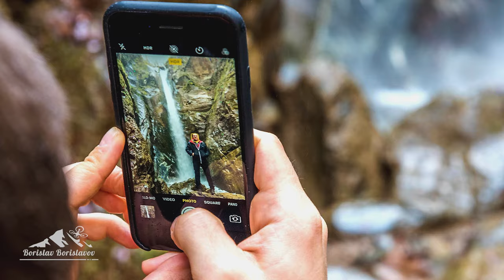Водопад Срамежливеца и кратко описание на маршрутите в Беласица планина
Водопад Срамежливеца се намира на река Камешница над село Камена, Петричко. Височината на водопада е 21 метра и това го прави най-високият в Българската част на Беласица. Надморската височина е 600 метра. Съседни села са Самуилово и Яворница.